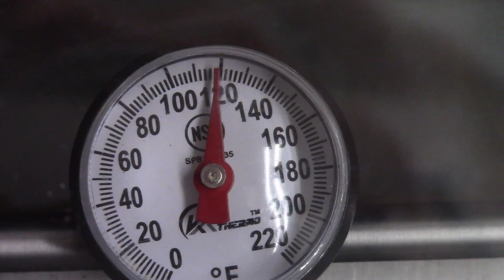Freeze Drying Dutch Bros Coffee: Dutch Freeze drinks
In this video we start freeze drying a lot of Dutch Bros Coffee, Dutch Freeze drinks.
My sister redeemed all of her free drink punch card in a very short time, more than 50 drinks. We freeze dried 92 cups of the drinks in 6 batches.

Freeze dried food will stay fresh for many years and be ready and waiting when you need it.

We have the medium freeze dryer with the original vacuum pump.

• Escali Primo Kitchen Scale
• This is the scoop I use for bagging
• Silicone Square Cake Pan - Set of 2
• Dial Thermometer -40 to 160 F 1-Inch
• Parchment paper - We usually get our at Costco, but they also have it on Amazon
• Corrugated Plastic Sheets we use in our freezer
• Drill Bit 5/32" x 10" Extra Length
We are participants in the Amazon Associates Program, an affiliate program designed to provide a means for sites to earn fees by linking to amazon.com.  As an Amazon Associate I earn from qualifying purchases.

We have been getting our Mylar bags and oxygen absorbers for PackFreshUSA.com and have been happy with the products and service we have received from them.